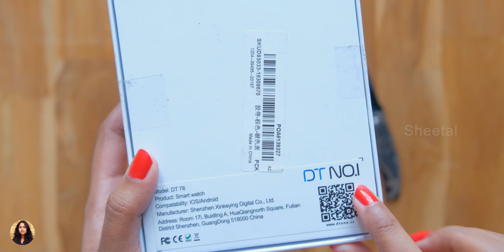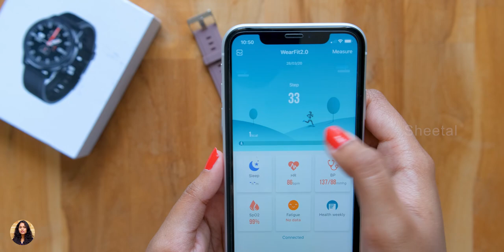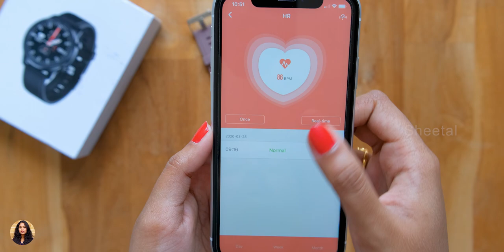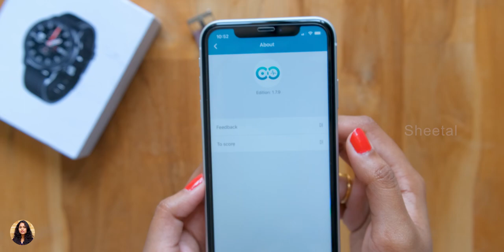No 1 Smartwatch for Only Rs 1800 .. Unboxing in Hindi..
DT No 1 Smartwatch Unboxing in Hindi | Best Budget Smartwatch Under 2000 Unboxing  In Hindi | Smartwatch Uner 2000 Review In Hindi |